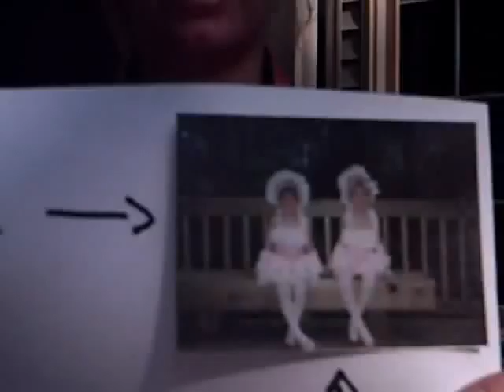hot n cold - katy perry and abby and juliana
Allow yourselves to enjoy a delectable musical snack as we take you on a thrilling romp through the epic scenery we know as Loveland, Ohio